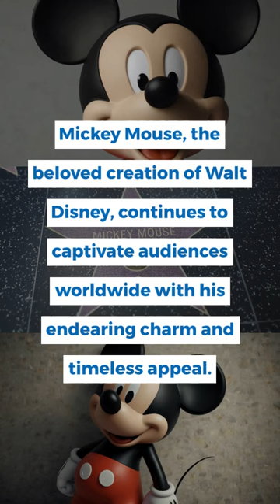Mickey Mouse: The Timeless Icon of Animation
Mickey Mouse, the beloved creation of Walt Disney, continues to captivate audiences worldwide with his endearing charm and timeless appeal. Since his debut in "Steamboat Willie" in 1928, Mickey has remained a cultural icon, representing the magic of animation and the spirit of imagination.